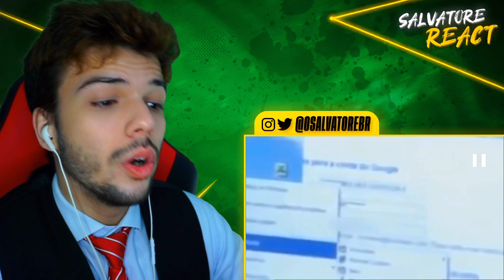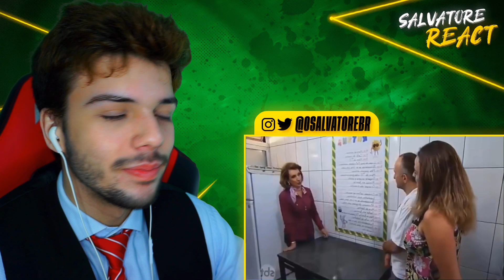a série brasileira que tentava salvar famílias do abismo - GEMAPLYS (SALVATORE REACT)